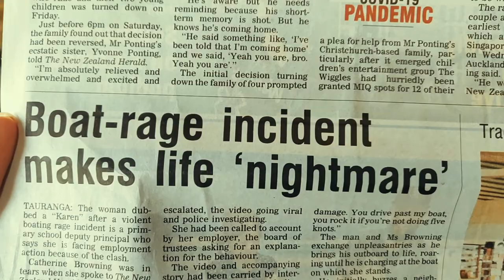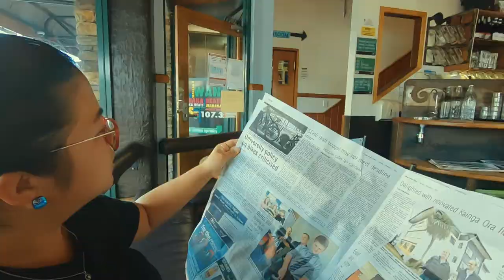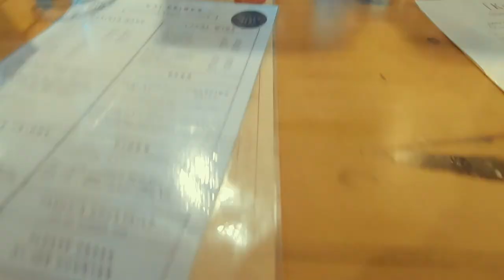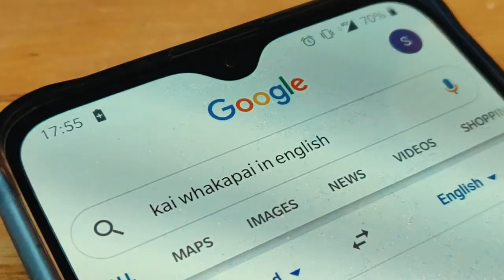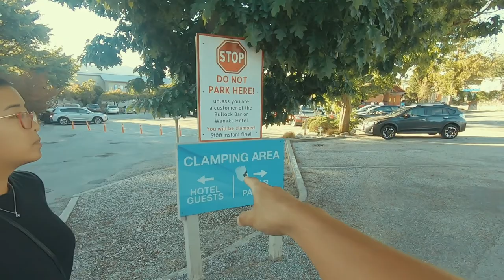When You Live In NZ And There's NO COVID To Report About... | Lake Wanaka, New Zealand